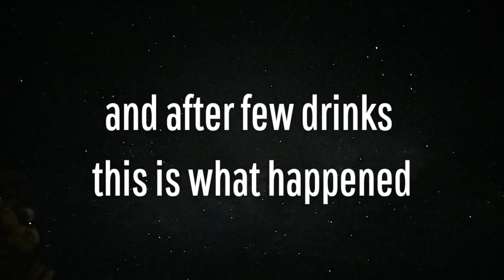FIRA TO OIA HIKE | CATAMARAN SUNSET CRUISE | SANTORINI DAY 2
our very eventful day of all. hiked Fira to Tia for 4 hour, then had a 2 hour window to freshen up then head up to our sunset cruise.